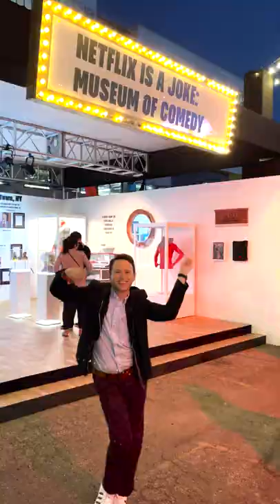John Milhiser Takes Over the Netflix Is A Joke Mini-Fest at the Hollywood Palladium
John Milhiser takes over the Netflix Is A Joke: The Festival Mini-Fest at the Hollywood Palladium.

About Netflix: Netflix is the world's leading streaming entertainment service with 222 million paid memberships in over 190 countries enjoying TV series, documentaries, feature films and mobile games across a wide variety of genres and languages. Members can watch as much as they want, anytime, anywhere, on any internet-connected screen. Members can play, pause and resume watching, all without commercials or commitments.